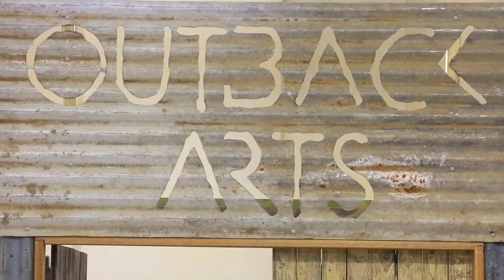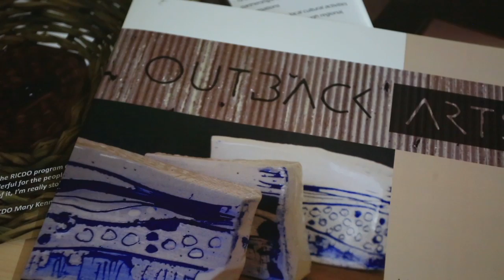Outback Arts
Outback Arts is the regional arts development organisation servicing the Far West NSW region. The service region includes the shires of Bourke, Cobar, Coonamble, Walgett and Warren.

We assist in building arts and cultural capacity in our regional communities by directly supporting, facilitating and contributing to the arts and cultural life of the region